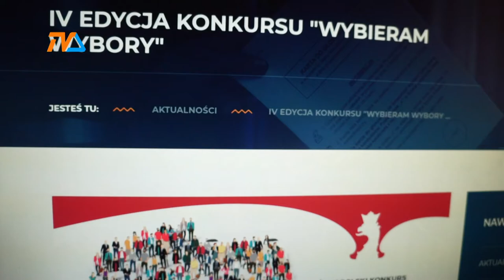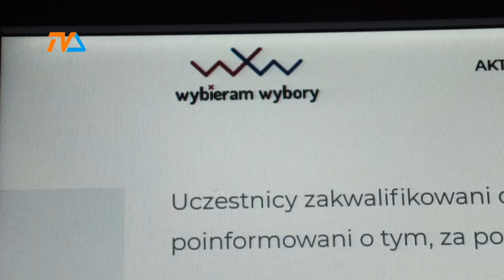PKW ogłosiło coroczny konkurs - jeszcze zdążysz wysłać zgłoszenie |TVSUWAŁKI